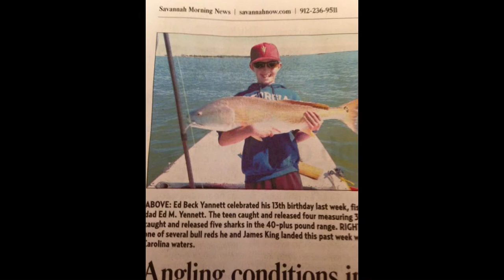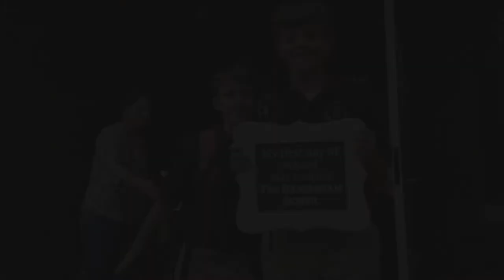Happy Birthday Ed Beck!